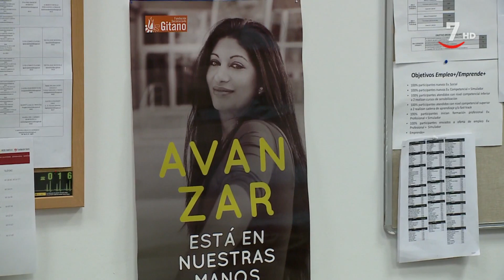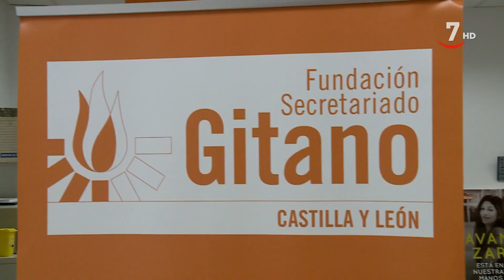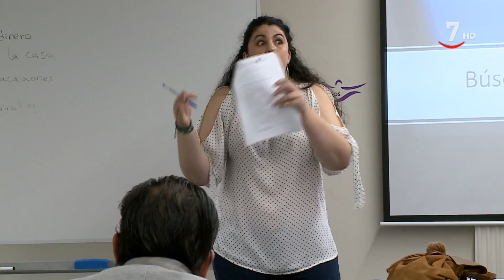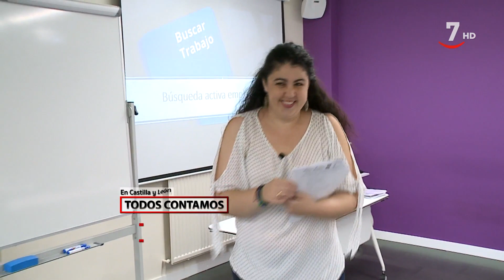En CyL Todos Contamos (19 / Parte 2). Sara es gitana y quiere romper con los estereotipos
EnCyLTodosContamos (30/01/2019)
La vida de Sara es como la de cualquier otra chica de su edad. Se casó recientemente y se mudó desde el sur hasta Burgos, ciudad donde su marido había encontrado trabajo y a continuación, lo encontró ella. Hasta aquí, una historia normal. Sin embargo, Sara pretende que con su testimonio se dé otra imagen del colectivo gitano. Ella es gitana y defiende que es una mujer con formación, derechos y libertad. Quiere romper con los estereotipos negativos.